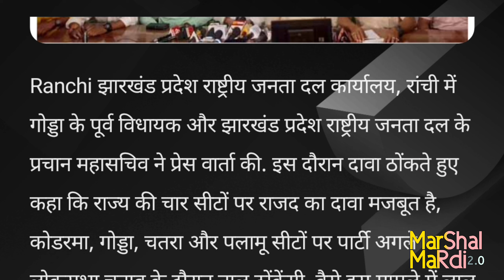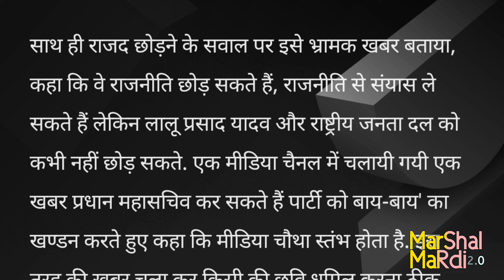Jharkhand: लोकसभा चुनाव में चतरा, पलामू, कोडरमा और गोड्डा सीट पर ताल ठोंकेगा राजद